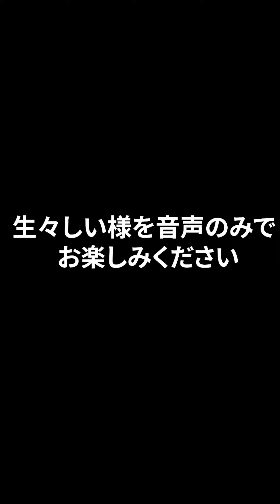セクシャルマッチングで〇Pしてきた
デコピン